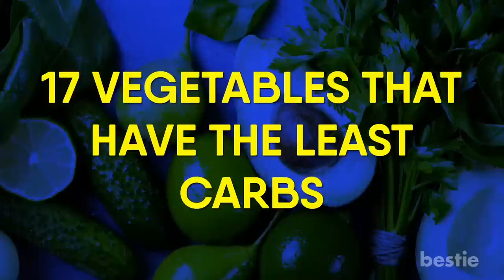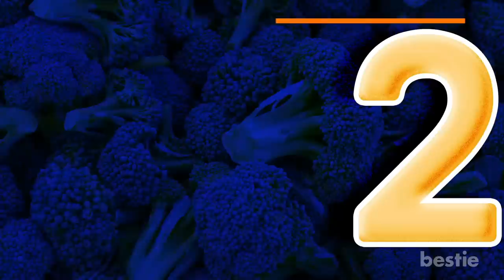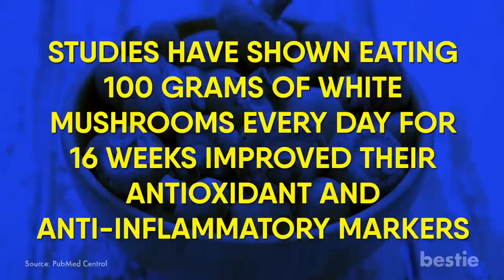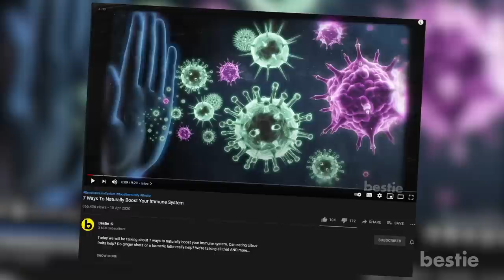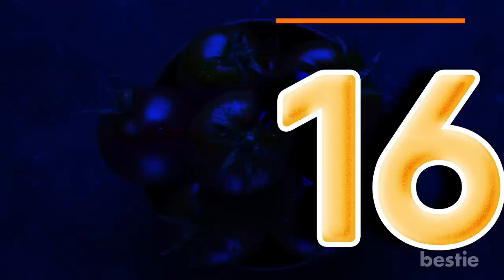17 Vegetables You Should Eat For A Low Carb Diet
It’s no secret veggies are great for your health. After all, they’re loaded with antioxidants, vitamins, minerals, and fiber. If you’re trying to lose weight, there are low carb veggies you should be eating.

In today’s video, we’ll be discussing 17 vegetables that have the least carbs. Bell peppers and broccoli are super nutritious. But are they low in calories? What about spinach and cauliflower? Why are avocados and tomatoes on this list?

Timestamps:
Intro - 0:00
Bell Peppers - 00:26
Broccoli - 01:12
Asparagus - 01:36
Mushrooms - 01:56
Zucchini - 02:20
Spinach - 02:41
Avocados - 03:14
Cauliflower - 03:40
Green beans - 04:09
Lettuce - 04:33
Garlic - 05:03
Kale - 05:26
Cucumbers - 05:55
Brussels sprouts - 06:21
Celery - 06:44
Tomatoes - 07:07
Radishes - 07:42

Summary:
1. Bell Peppers
Bell peppers are rich in nutrients. They have carotenoids, an antioxidant that can help reduce inflammation and decrease the risk of oxidative stress.

2. Broccoli
Broccoli is a cruciferous vegetable packed with nutrients. It’s known as a super food because of all its health benefits. A study showed broccoli can decrease insulin resistance among type 2 diabetics.

3. Asparagus
Asparagus can help stop the growth of certain cancer cells. Research has proven asparagus to be helpful in reducing anxiety and protecting your brain.

4. Mushrooms
Studies have shown eating 100 grams of white mushrooms every day for 16 weeks improved their antioxidant and anti-inflammatory markers.

5. Zucchini
Zucchini is one of the most popular types of summer squash. They have lower carbs compared to winter squash.

6. Spinach
Spinach is a popular leafy vegetable that comes packed with nutrients and health benefits. Research has shown that eating spinach can help you avoid damage to your DNA. It also aids in reducing the risk of cataracts in your eyes.

7. Avocados
Here’s another superfood that’s only becoming more popular. It’s high in fat and digestible carbs as well.

8. Cauliflower
Cauliflower is another cruciferous veggie that’s low in carbs. It’s also known to help in the prevention of cancer, as well as reduce your chances of heart disease.

9. Green beans
Green beans are part of the legume family, along with lentils. The advantage with green beans is that they have very few carbs compared to other legumes.

10. Lettuce
They’re also rich in folate, which helps reduce a specific compound known to increase your risk of heart disease. Experts say eating food high in folate for five weeks decreased the level of the compound by 13%.

11. Garlic
Garlic is a popular food that strengthens your immune system. Various studies have shown that garlic not only reduces the chances of getting the common cold, but also decreases your blood pressure.

12. Kale
Kale has specific antioxidants that are proven to reduce your blood pressure levels, and protect you against heart disease.

13. Cucumbers
Cucumbers are not only refreshing to eat, they’re also low in carbs. They have an important compound called cucurbitacin E. Research has shown this compound can help increase your anti-cancer, and anti-inflammatory properties.

14. Brussels sprouts
Brussels sprouts are also a member of the cruciferous vegetable family. Studies have shown eating Brussels sprouts on a regular basis will reduce the chances of colon cancer.

15. Celery
Celery also has an antioxidant named luteolin, which research has shown can not only help prevent cancer, but also help treat the disease.

16. Tomatoes
Tomatoes are particularly good for your heart, thanks to their vitamin K and potassium. Potassium decreases your risk of getting a stroke by reducing your blood pressure.

17. Radishes
Radishes have been found to reduce the risk of breast cancer in postmenopausal women. They do that by changing the way the body metabolizes estrogen.